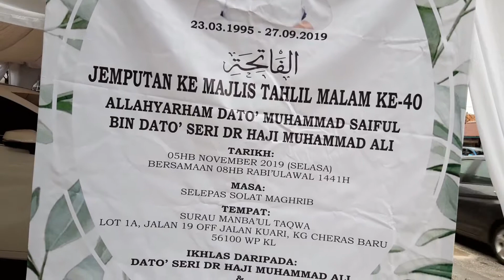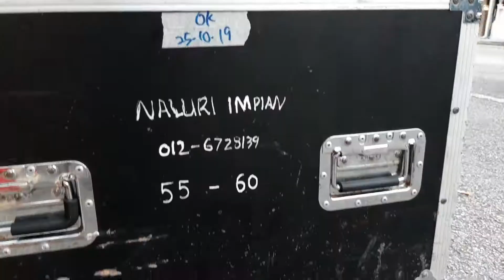Allahyarham DATO’ MUHAMMAD SAIFUL BIN DATO’ SERI DR HAJI MUHAMMAD ALI | Majlis Tahlil | Al Fatihah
Majlis Tahlil | Malam KE 39 | Al Fatihah

Allahyarham
DATO’ MUHAMMAD SAIFUL BIN DATO’ SERI DR HAJI MUHAMMAD ALI.

Kembali ke Rahmatullah pada 5:20 PagiJumaat 27 September 2019 bersamaan 27 Muharram 1441.
Di KPJ Ampang Puteri, Kuala Lumpur.

Semoga roh Allahyarham ditempatkan
di kalangan hambanya yang soleh dan beriman